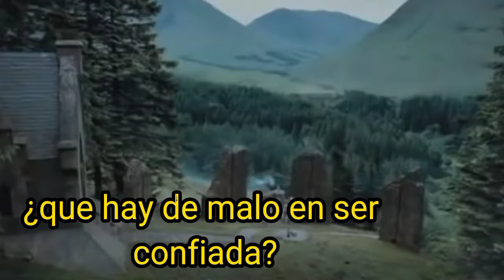Harry Potter MV:💚confident 💚 {demi Lovato}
©"los videoclips de Harry Potter no me pertenecen, están ahí por diversión o para completar el video"